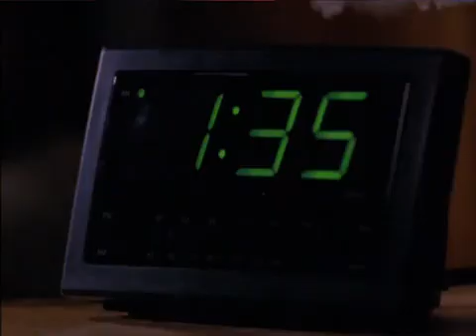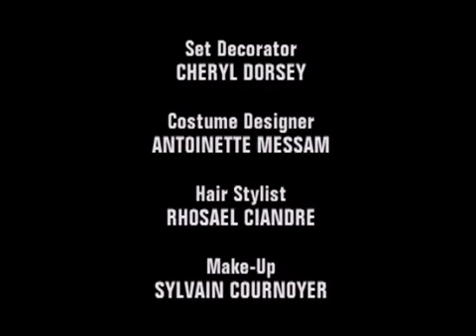Soul Food Season 2 Episode 2 Welcome Home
Having resigned from Greene Norris, Teri helps take care of Kenny, who is extremely frustrated during his recuperation at home. Damon's guilt over the accident begins to interfere with his relationship with Teri. Ahmad shares a kiss with his girlfriend Keisha . . . and later does the same with his friend Callie. Lem admits to Bird that he has felt less attracted to her since the accident.